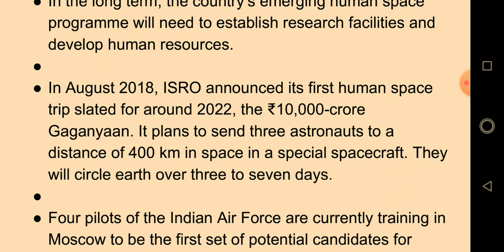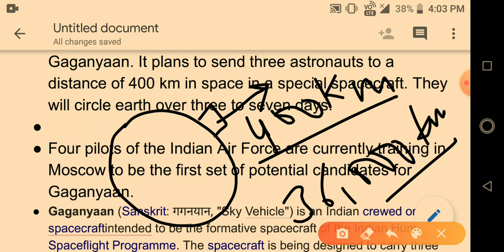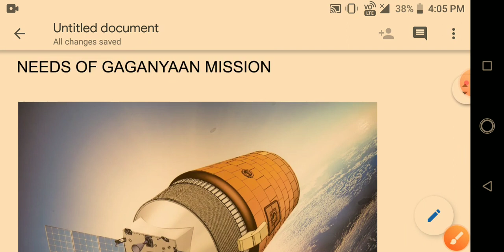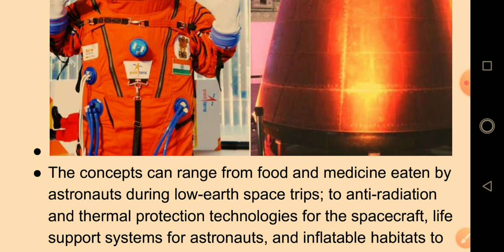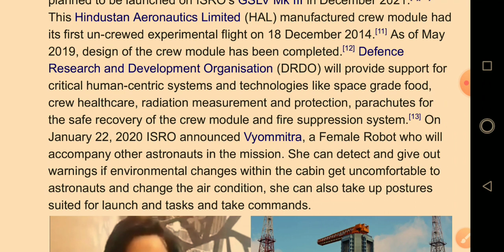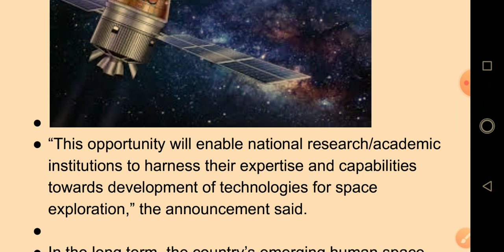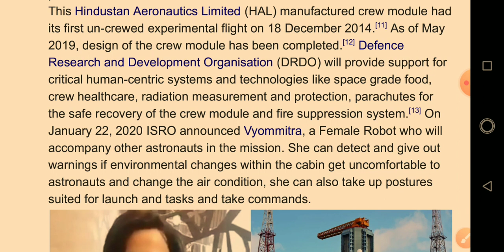भारत कब रखेगाSPACE/अंतरिक्ष में कदम। गगनयान मिशन /GAGANYAAN MISSION KYA HAI